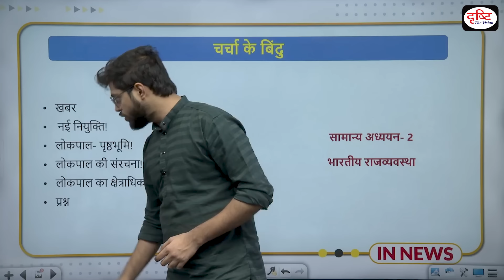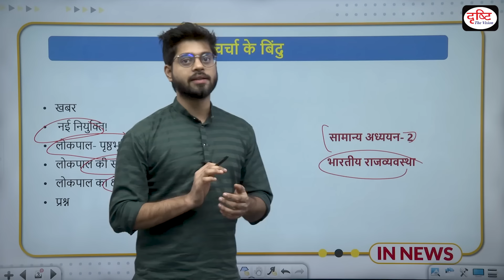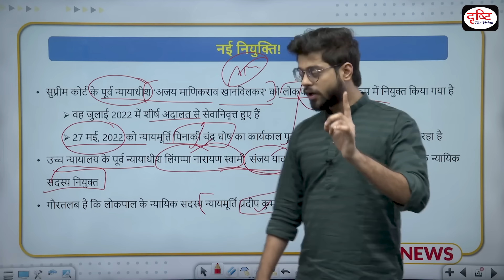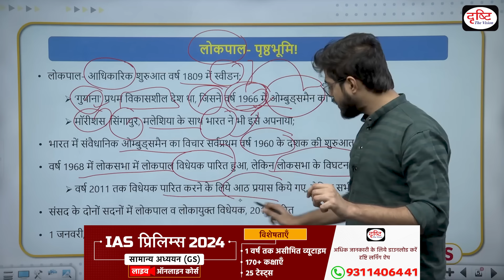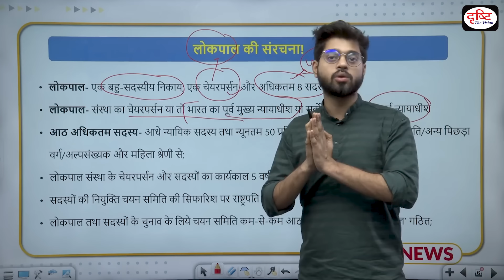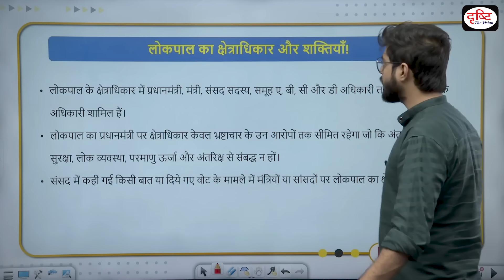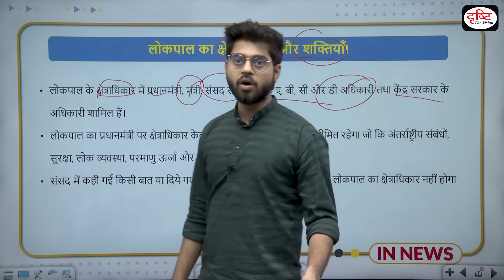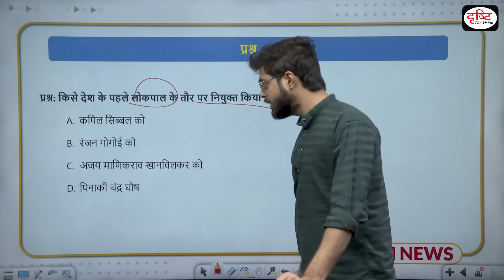Lokpal and Ombudsman in India | InNews | Drishti IAS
Former Supreme Court judge A.M. Khanwilkar was appointed as the chairperson of the anti-corruption ombudsman Lokpal on Tuesday, nearly two years after the post fell vacant. The Lokpal has been working without its regular chief after Justice Pinaki Chandra Ghose completed his term on May 27, 2022. Justice Pradip Kumar Mohanty, a judicial member of the Lokpal, is currently the acting chairperson. Justice Khanwilkar retired from the Supreme Court in July 2022. A communique issued by the Rashtrapati Bhavan said that retired justices Lingappa Narayana Swamy, Sanjay Yadav and Ritu Raj Awasthi have been appointed as judicial members of the anti-corruption ombudsman.

1. Videos by Dr. Vikas Divyakriti

2. Concept Talk- By Dr. Vikas Divyakirti